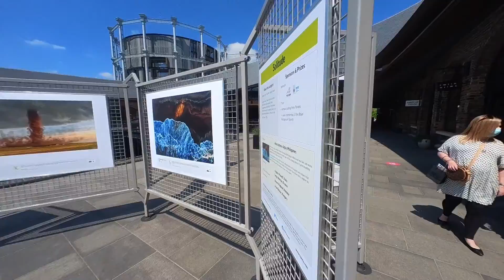Coal Drops Yard Kings Cross London on a summers day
A walk around Coal Drops Yard, Kings Cross, London on a summers day. Shot on insta360